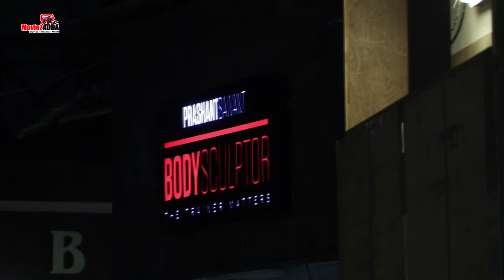Varun Dhawan Spotted At Bodysculptor